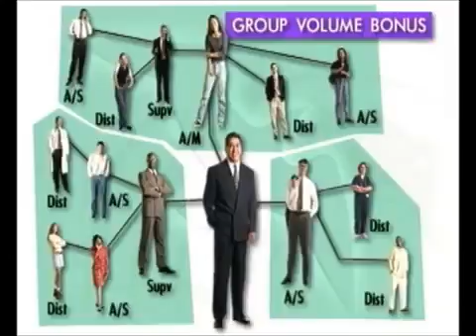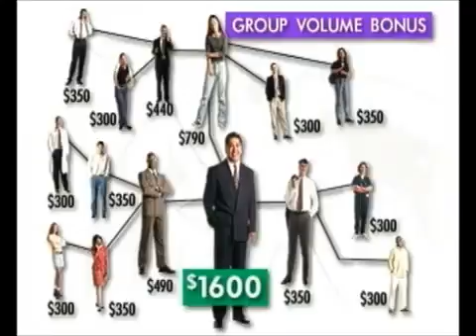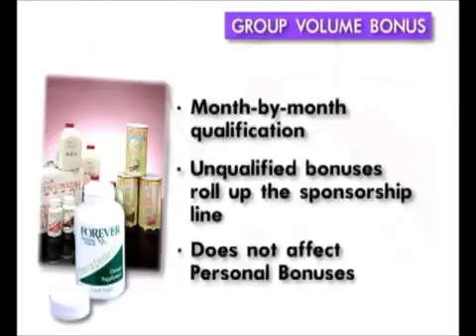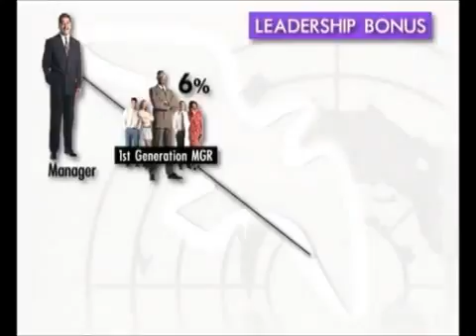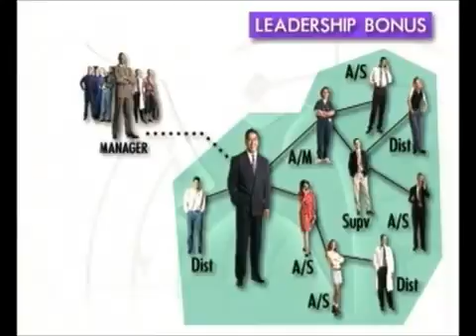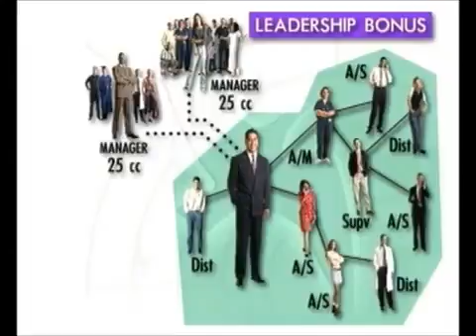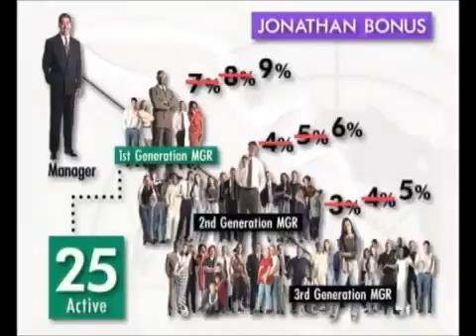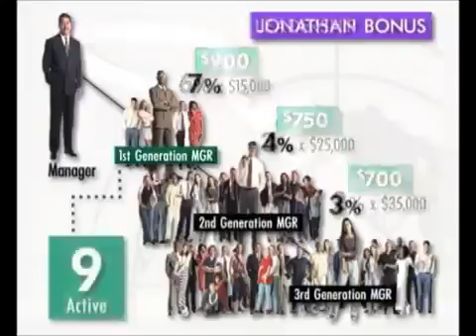FLP Marketing Plan